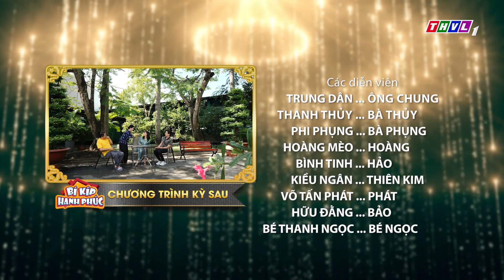Bí Kíp Hạnh Phúc - Tập 186 FULL: Tẩy giun định kỳ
Một gia đình tam đại đồng đường với những rắc rối, mâu thuẫn mẹ chồng - nàng dâu và sự khác biệt của các thế hệ. Phải làm thế nào để dung hòa? Hãy để các chuyên gia tiết lộ những bí kíp độc nhất hóa giải những mâu thuẫn gia đình. Đón xem chương trình Bí kíp hạnh phúc được phát sóng lúc 16h40 thứ hai, thứ ba, thứ sáu, thứ bảy hàng tuần trên kênh THVL1 bắt đầu từ ngày 02/9/2019.